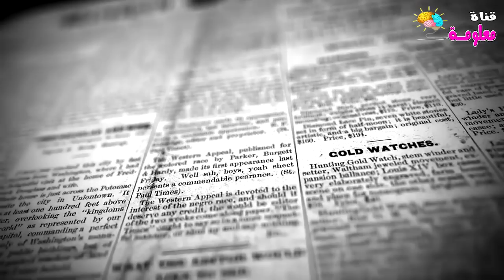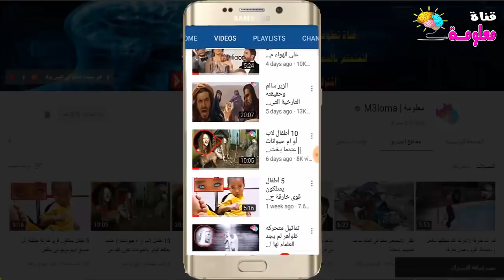كواليس تتويج محمد صلاح وماذا قالت الصحف الإنجليزية عن تتويج محمد صلاح بلاعب العام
شجرة من الجنة بيها اكثر من 40 نوعا من الفاكهة
 مسجد أمر النبي بهدمه .. تعرّف على ما هو المسجد وسبب هدمه؟!
جنية فى المغرب تستدرج الرجل لكي تقيم معهم علاقة لكن ما يحدث خلاف
مسلم اتى زوجتة من الخلف فكان ما لا يصدق عقل !!
عصام الشوالى يبكى الملاين هل تلك نهايتك يا كرستيانو رونالدو !
رجل سجد لابليس فاعطاه أمراة جميلة فتحولت المراة الى !
كتاب يحكي المستقبل رواية أنتيخريستوس ! أشهر رواية فى وقتنا الحالي
جهنم لن يدخلها الا المسلمين والموحدين فقط ولن يدخلها يهودي ولا كافر 👈
بئر برهوت الذى يخرج منه الكفار يوم القيامة .. بئر الجن والشياطين
لمن تكون المرأة فى الجنة ان كان لها زوجان فى الدنيا ؟ الاجابة صادمة 👈
افضل 10 افلام رعب منتظرة لعام 2018
من هو النبي الذي قتـله قومه داخل الشجرة بمساعدة ابليس !
من هم الحور العين وما يقدمة للرجال داخل الجنة !!!
اخطر انواع الجن || جن المقابر هم الاكثر شرا وخطورة
vagueness